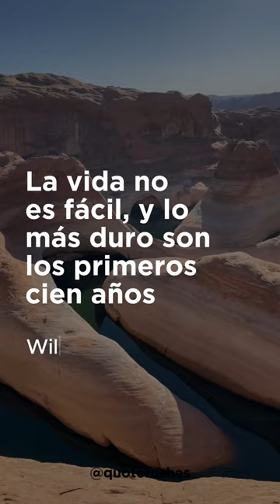La vida no es fácil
La vida no es fácil, y lo más duro son los primeros cien años.

– Wilson Mizner